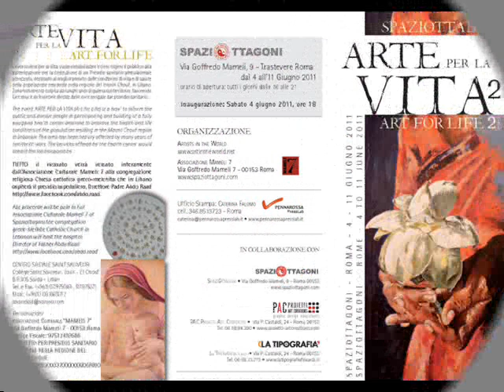PRESENTAZIONE PROGETTO BY SPAZIOTTAGONI FOR LIBANO.wmv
giovedì 26 maggio 2011arte per la vita 2 spaziottagoni
arte per la vita 2 spaziottagoni
evento Arte per la Vita II,
si svolgerà dal 4 giugno al 11 giugno;
il vernissage è il 4 giugno alle ore 18,
la mostra sarà visitabile dalle ore 16 alle ore 20 di tutti i giorni, compreso la domenica.

Elenco artisti partecipanti

Leonardo Bagaglini
Patrizia Barnato
Giselda Benevento
Maria Teresa Bertina
Bikkel
Pierangela Bilotta
Marco Brusco
Iria Elena Cabrera Balbuena
Stefano Canotti
Emilio Cappelli
Emilio Caruso
Clara Casoni
Luca Ceveri "Samo Fortuna"
Costanza Checchi
Francesca Cristiana Ciolli
Rosanna Cossu "Masala Rosanna"
Anna D'Amanzo
Enza De Paolis
Anna Lucia De Sandi
Emanuele Degano "Lele"
Diego Deiana
Elzbieta Della Rovere
Claudia Dibenedetto
Marina Federico
Sabina Ficara
Maka Fidyka
Gioacchino Gargiulo
Bernardo Gentile
Franca Giardiello
Franco Gilardi
Anne Marie Göldi "AmiGold"
Eliana Corinti Jordão
Maria Karzi
Angeliki Kosmidou
Antonino La Vela
Margherita Lizzini
Annalena Maltecca
Daniele Mariani
Amedeo Martino
Sergio Martinola "Ingmar"
Rosa Materazzo
Numa Maurette "Numa"
Maurizio Milanesio
Gaia Moschetti
Sergio Muntoni
Antonio Nappi
Marco Nerieri "N(eri)2"
Giovanni Odierna
Maria Rita Onofri
Laura Paci
Sergio Panero
Giovanni Pegoraro
Tommaso Pensa
Ilaria Pergolesi
Jessica Perna
Svetlana Pesetskaya
Paolo Petroni
Giovanna Radaelli "Rada'"
Mariangela Rasi
Angelo Ribezzi
Fiorella Rizzo "Evolucrom"
Anna Rita Rossetti
Paola Rota Brusadelli
Riccardo Sanchini
Antonino Santomarco Terrano
Antonio Santoro
Marianna Schiaroli
Sonia Simoneschi
Nicoletta Spinelli
Giuseppina Spreafico
Gabriella Sterzi
Stephanie Tansini
Elisabeth Turci
Sergio Vecia
Tania Venturi "Taty"
Cristiano Verde
Katia Cona Vitello
Lorenzo Zanetti Polzi

Pubblicato da ilaria pergolesi

COME CONTRIBUIRE ALLA REALIZZAZIONE DEL PRESIDIO SANITARIO
PER ANZIANI E BAMBINI IN LIBANO:

La struttura ospedaliera accoglierà chiunque senza alcuna distinzione di razza, RELIGIONE o sesso.

TUTTO il ricavato DELLE VOSTRE DONAZIONI
verrà versato interamente dall'Associazione Culturale Mameli 7 alla congregazione religiosa Chiesa cattolica greco-melchita che in Libano ospiterà il presidio ospedaliero, Direttore Padre Abdo Raad

Location presidio sanitario

L'evento è per sensibilizzare e coinvolgere il pubblico per la costruzione di un presidio sanitario ambulatoriale attrezzato, destinato al miglioramento delle condizioni di vita e di salute della popolazione della zona del monte Chouf situata nel sud del Libano, inclusa la formazione del personale medico e paramedico locale, per garantire il diritto alla salute dell'infanzia e piu' in generale di tutti gli abitanti dei villaggi rurali e montani della zona del monte Chouf, zona fortemente colpita dalla guerra, favorendo l'accesso e la fruizione diretta delle cure erogate dal presidio sanitario.

Per donazioni:
Associazione Culturale "Mameli 7"
Via Goffredo Mameli 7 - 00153 Roma
PROGETTO PER PRESIDIO SANITARIO IN LIBANO NELLA REGIONE DEL MONTE CHOUF
IBAN: IT 09 P 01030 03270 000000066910

PER CHI CONTRIBUIRA' CON UN PICCOLO GESTO D'AMORE ALLA NOSTRA ASSOCIAZIONE CULTURALE MAMELI 7 , è GENTILMENTE PREGATO DI COMUNICARLO ALLA SEGUENTE MAIL

SI RICORDA CHE IL CONTRIBUTO PER IL PROGETTO NON è RIFERIBILE SOLAMENTE AL PERIODO DEGLI EVENTI DI ARTE PER LA VITA , MA è CONTINUATIVO.

IL NOSTRO OBIETTIVO è LA RACCOLTA DI 50.000 MILA EURO
PER MAGGIORE INFORMAZIONI SCRIVETEMI

LARENA ALFONSO FABIO